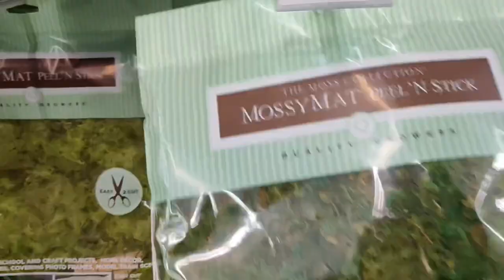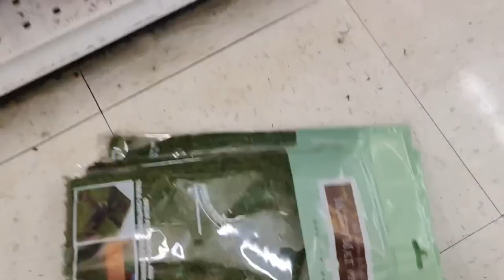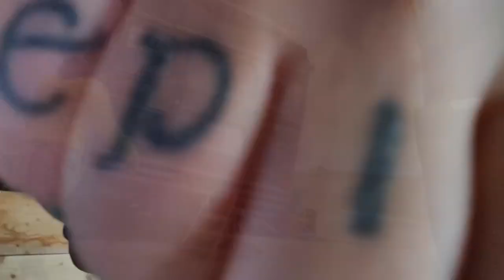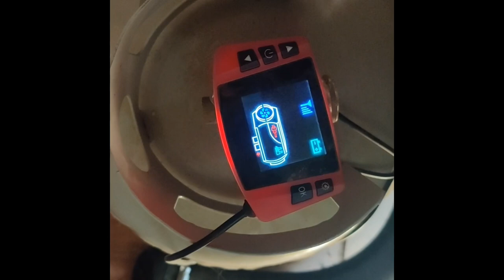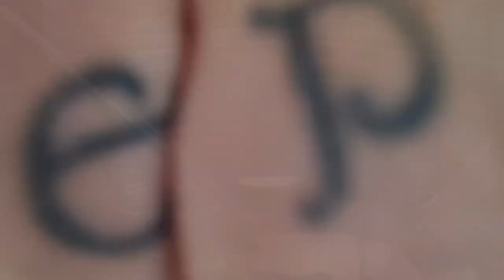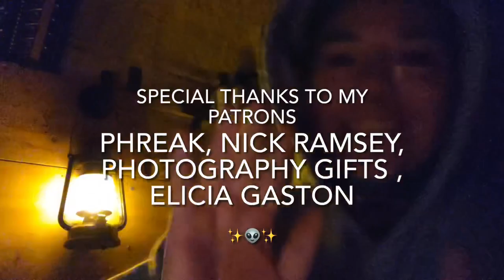Beautiful Copper Ceiling Tiles | Solo Female School Bus Conversion | Tiny Home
In this weeks video I got the creative with my copper ceiling tiles and added moss!✨👽✨

Antique Copper Ceiling Tiles